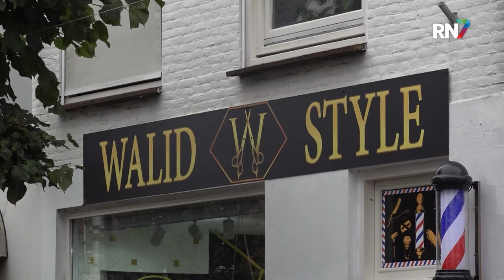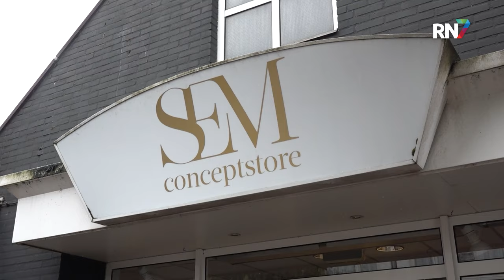Té hard rijden in Drutense winkelstraat || RN7 REGIONIEUWS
In de Hogestraat in Druten wordt er vaak te hard gereden door scooters en auto’s door de winkelstraat. Ondernemers houden hun hart vast, want ze zien het voor hun etalages vaak bijna fout gaan.